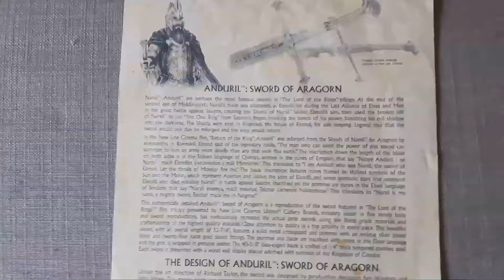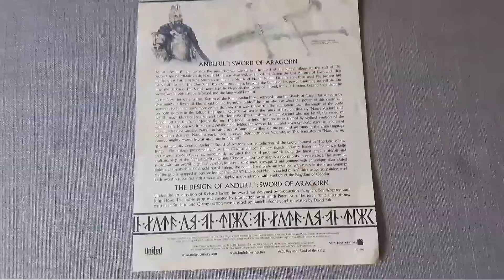The Lord of the Rings Andúril Replica by United Cutlery: Part 1 REVIEW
Análisis de la espada de Aragorn Andúril de @unitedcutlery